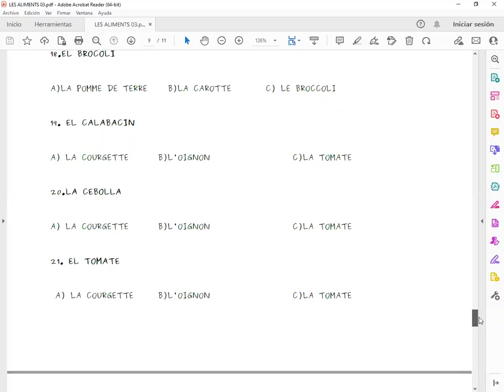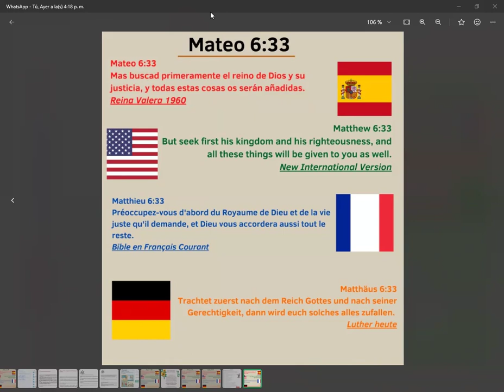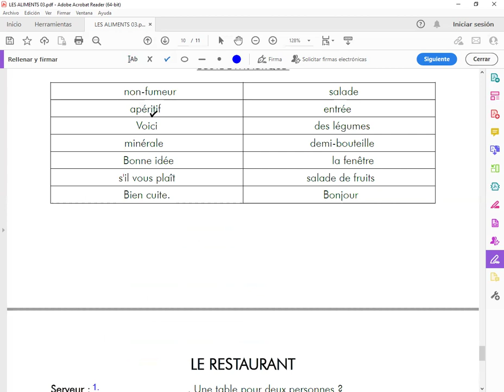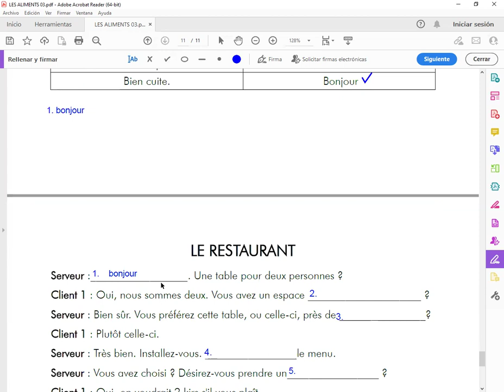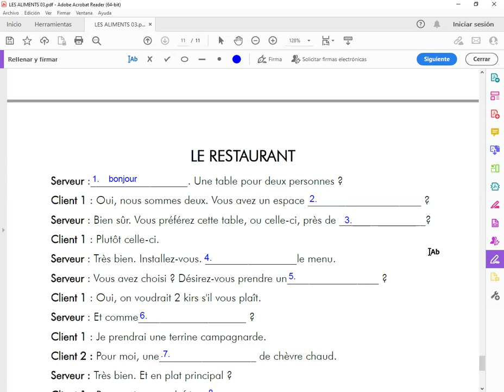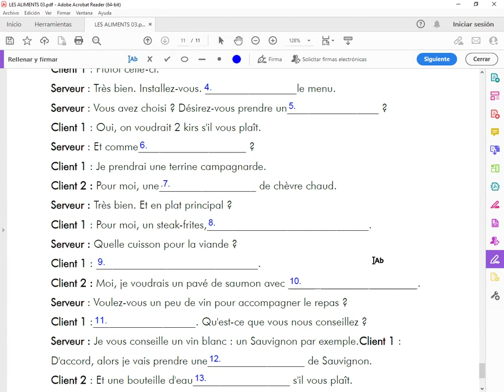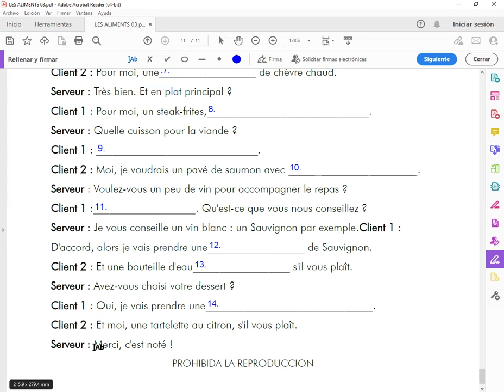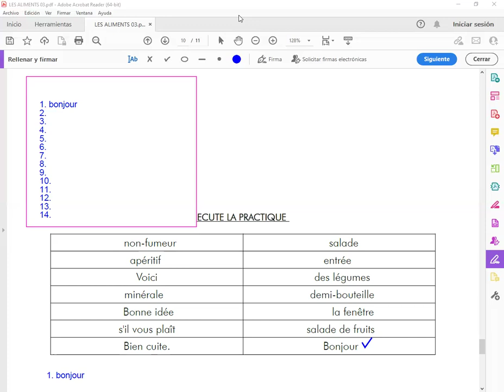LES ALIMENTS - CONVERSATIOON-EXERCISE-01